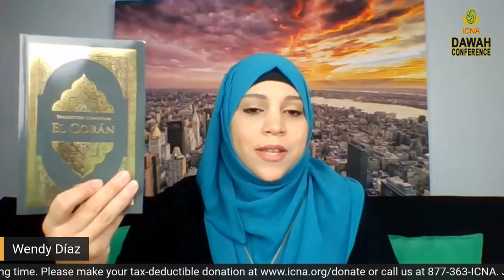Even If Your Voice Shakes!: Q&A Session | Sr. Wendy, Sh. Yusha & Imam Siraj | ICNA Dawah Conf 2020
Even If Your Voice Shakes!

Q&A Session
Speakers:
Sr. Wendy Diaz
Sh. Yusha Evans
Imam Siraj Wahhaj